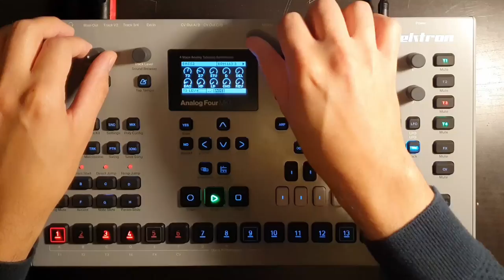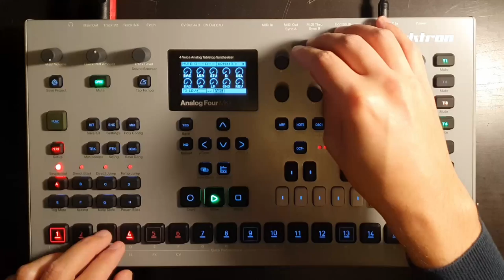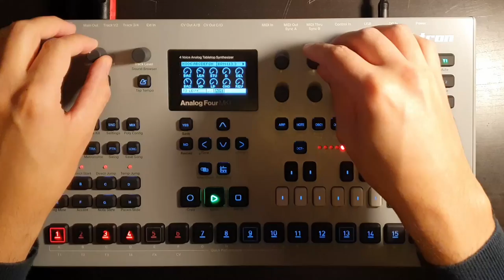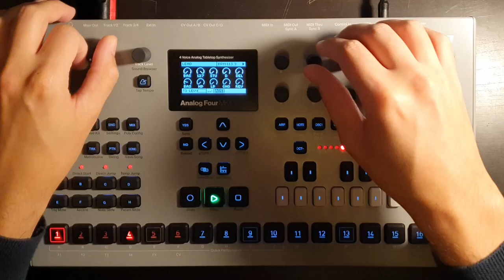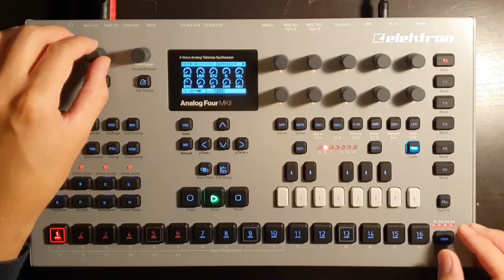Friendly Face in a Hostile Land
I played around with the Analog Heat's High Gain circuit. It's the most extreme of the 8 overdrives, and I ran the Analog Four through it at low volume. The drums are the loudest part, and everything else is practically silent, except it's being boosted to hell by the Heat.

All audio is coming from the Analog Four, with some heavy processing from the Analog Heat, ToTape6 and Maximus. Everything was recorded in one take, no overdubs.

Special thanks to my patrons Mattmarque, Lonnie Elliott, Frimann Bjornsson, Marcus Gronberg, Richard Hansen, Pretobesso, dataqat, Suryo Budiyanto, Ivan, Milan Prokeš, Martin Rawlins, Augustin Pedron, Matt Horizon, Benjamin Wynn, Lorenzo Dal Col, Casey McNamara, Fernando, VictymOfChanges, James Hamilton, Massapuzirkov, Kirk Kaiser, Mat Young, Dave Z, Max Dunlap, Charlie Mezak, Antti Korpinen, Joseph Azaredo, Tim Suess, Richard, Mark Williams, Alexander Donchuk, Nigel Rogers, Adi Soffer, Thiago Silva, Chad Lawson, Mike Ferron, Christopher Pirkl, Mike Carter, Ben Eirich, Jank Majesty, dumbledog, jemmons, Justin Bernard, Bruno, Rory J Corrigan, Patrick O'Brien, Ken, Max Henstell, Wojciech Jakóbczyk, Weston Duley, Nuri Benjamin, Sandro Ducceschi, Jan, Cyril Harivel, Guillaume Hamard, Edward, Grossu, Mike Solomon, pdools, Matt, Pim Soomer, Hiroya Ochiai, tonio, Sean Raya, the_cursor, ezbot, Pacmiam, D, Robert Traughber, Paul LaMotte, Yifeng Zhang, Xavier Shay, Kevin McAbee, Kenny Zhao, RShakya, matthew allred, Christophe FROT, Paul Brogee, Giampaolo Mancini, Steve Marshall, Russell Holzman, Jon Kjetil Øye, Donovan Dwyer, Wes Darling, Howard Anderson, Marcus Jang, Z Ø L T N, Dylan Paris, Marco Joshua D Asuncion, Chanse Macabre, PlumWrinkles, Joshua Steele, Niels, Jase Vaughan, XC3N, dreamsaremaps, Kade Sullivan, Distreal, Sebastian Schmidt, Erik Suplicz, and Kevin Berg!